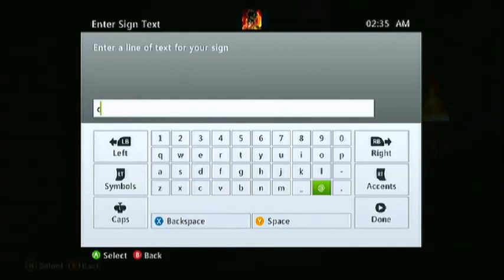Minecraft wars Episode 12 The first death